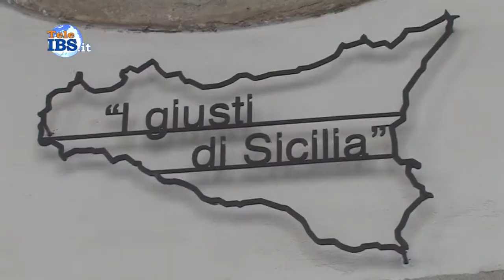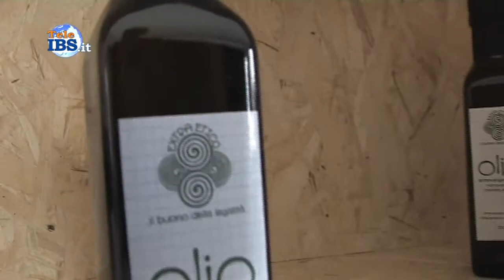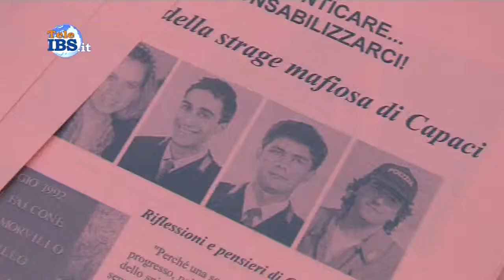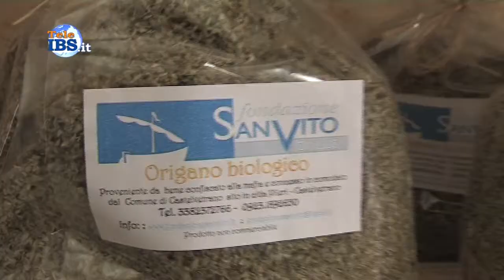2015-05-23 La risorsa dei beni sequestrati e confiscati alla mafia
Incontro "La risorsa dei beni sequestrati e confiscati alla mafia:  riutilizzo sociale e opportunità lavorative a Mazara del Vallo". Relatore il Dott. Piero Grillo, magistrato responsabile delle Misure di Prevenzione del Tribunale di Trapani.